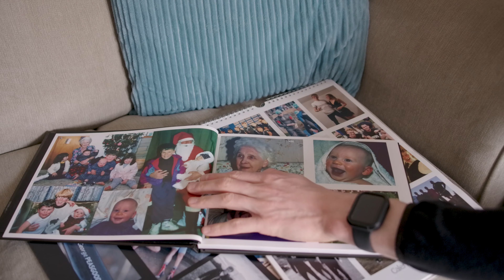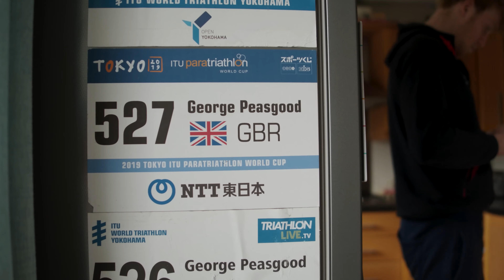George Peasgood - OTE In Focus | Para-Triathlete & Paralympian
It's not just about Sports Nutrition products.

We want to shine a light on our incredible athletes, who we're privileged enough to play a small part in their inspiring careers.

That's why we present to you our new video series
OTE In Focus.

And first us we have British Para-triathlete George Peasgood.

Find out how an accident at two-years-old shaped his life and how getting selected for Tokyo was not all plain sailing.

Who are OTE Sports:

OTE Sports design and develop sports nutrition and healthy snacking products using natural ingredients. They are great tasting, kind on your stomach, easy to use and help to deliver performance when you need it most.

Put simply, Goodness In = Greatness Out.